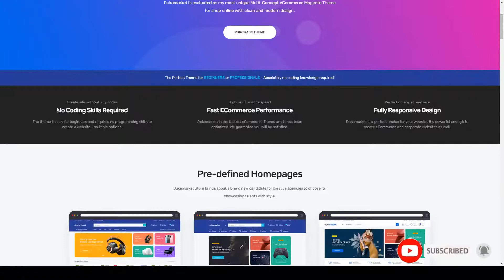Dukamarket - Multipurpose Responsive Magento 2 Theme supermarket magento2 themes Hiratsuka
Layout Responsive

 Tags ajax multiselect layered navigation, digital, magento 2, magento2 themes, market, megamenu, one page checkout, one step checkout, page builder, shop by brand, shopping, social login, supermarket, technology